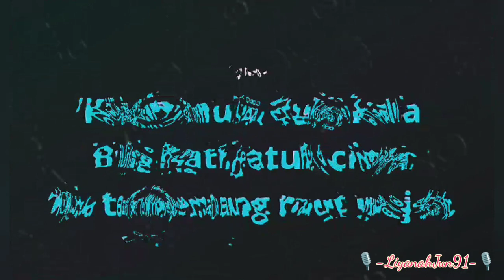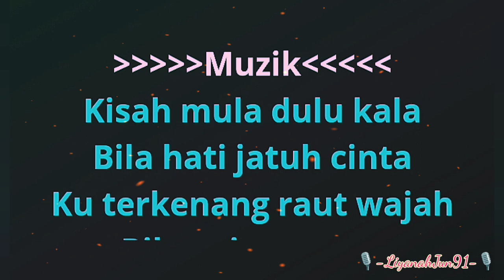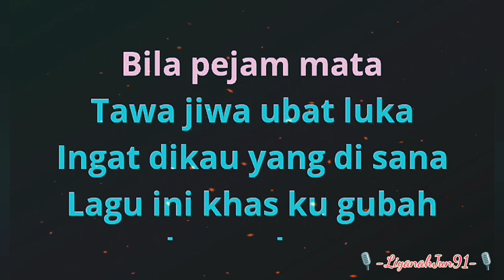Bulan 8 Di Sandakan - Gerodok (karaoke) 🎙️💕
Lirik lagu Bulan 8 di Sandakan

Kisah mula dulu kala
Bila hati jatuh cinta
Ku terkenang raut wajah
Bila pejam mata
Tawa jiwa ubat luka
Ingat dikau yang di sana
Lagu ini khasku gubah
Untuk mu oh sayang

Oooo...
Hatiku mulai bosan
Rinduku padamu bulan
Kemudiannya ku datang

Oooo...
Ku sangka kau riang
Rupanya halau ku pulang
Bulan lapan di sandakan

Rasa indah dalam jiwa
Dan bila ku pejam mata
Rasa rindu tak terkira
Fikiran ku mau gila
Pabila bulan purnama

Lagu ini khas ku gubah
Bukan malukan siapa
Tapi indah dalam jiwa
Bila kenang kisah lalu
Satu cara yang ku buat
Cipta lagu untukmu ..oh sayang

Oooo...
Hati ku mulai bosan
Rindu ku padamu bulan
Kemudiannya ku datang

Oooo...

Kisah duka dulu kala
Rasa resah dalam jiwa
Nanti aku pejam mata
Pabila bulan purnama

Oooo...
Kemudiannya ku datang

Oooo...

Dengarlah.
Oh sayangku
Aku cinta padamu
Cinta ku hanya satu
Kau pun tahu
Ini sekadar lagu
Jangan terus cemburu
Jeliknya lah rupa mu siapa mau..

Oooo...
Kemudiannya ku datang

Oooo...